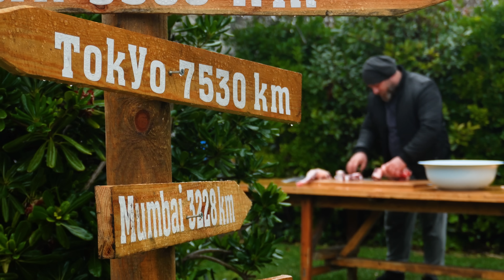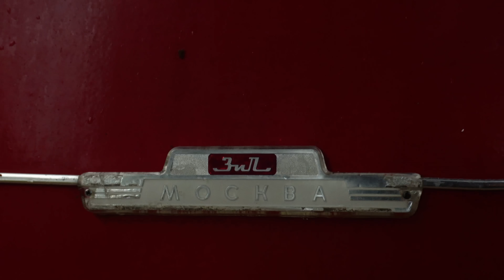Cooking Beef Tail According To The Best Recipe In An Afghan Cauldron! Indescribable Dish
If you liked the video, then be sure to like it and write your comments! See you very soon!